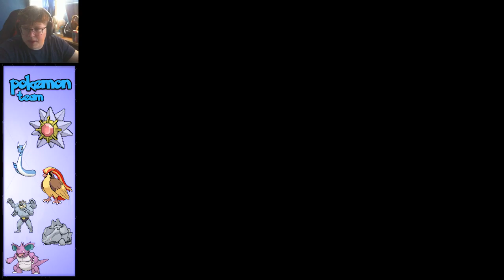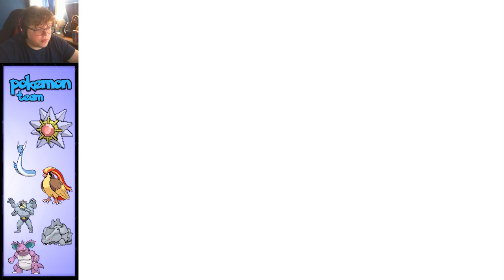Teleporter Give Me Motion Sickness! Pokémon LeafGreen Playthrough - Episode 20